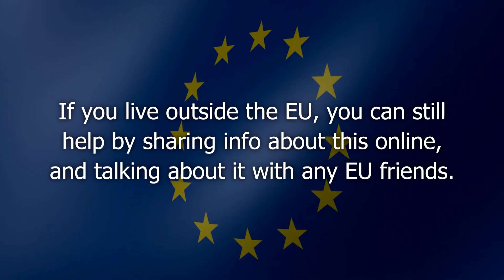Thanos Mourns the EU Meme Ban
You can help protect memes by visiting these websites and contacting your local MEPs:

For more info to help you understand the situation in more detail, the EFF has a very good explanation

This is a serious issue. If you care about freedom of expression on the internet, no matter where you live, please help spread the word and take action.

Big thanks to my patrons:
Mat Remillard
Jezzinka
Jack Danks
Slipstream
Fluuk
Shadow173
TheSpasticNinja
Hannan Rhodes
Eltrix
Except
BlueOxPlays
Mark Maxim
Cinnamaldehyde
Naro
Viowolf
West Felix
The Reffles
Suemeng Billy Khang
Jamez115
Moshe Gelberman
Fabian Flückiger
Paul Girard
Half Box Studios
Goodluck88
Shifty313
Mo05hy
Pello
TheOswaldMovie
Charisse
Luke Regnier
Tawni
Lucas Lefebvre
FlightB77W
Pizza Parker
MikeDemon
Sopho
Darkkaili
ItsJustWesley
Zachary Tello
Aram Mapping
Collin Brandt
GhostSeption
Neku Sakuraba